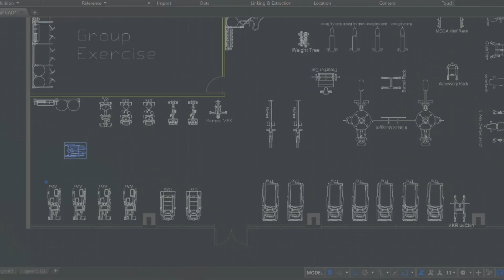Discover: Team Active's Fitness Design & Wellness Services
Active Wellness designs fitness centers and delivers wellness services to inspire people toward a healthy, active life. From multitenant and medical, to corporate and community, Active Wellness services engage people to live actively. How can our team help you?